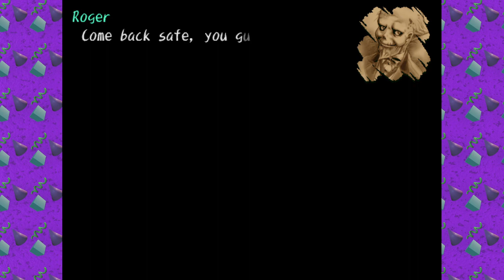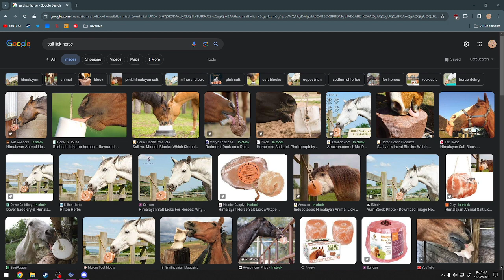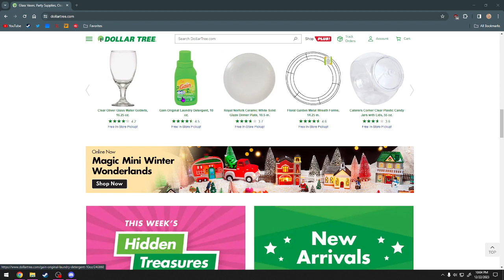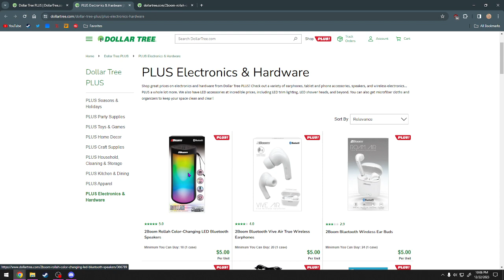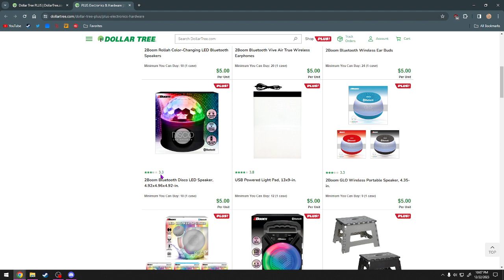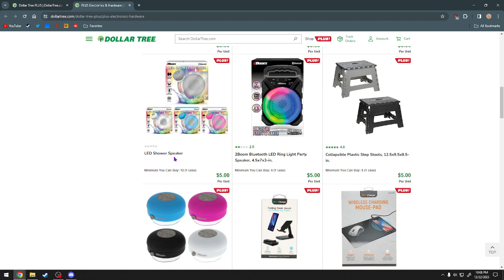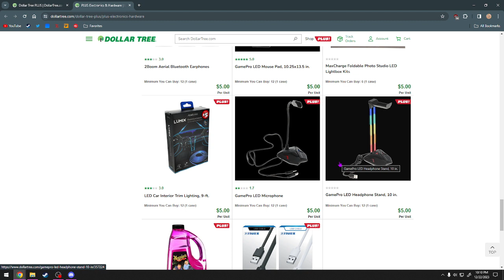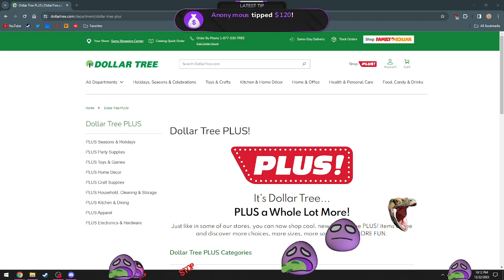Shadow Hearts (18)